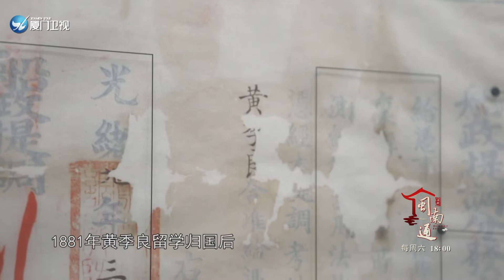【閩南通】為緬懷馬江海戰殉難將士而成立昭忠祠｜廈門衛視閩南通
在中國船政文化博物館裡陳列一份英烈的珍貴遺物——船政後學堂黃季良的畢業證書，他在中法馬江海戰中壯烈殉難，像他一樣戰死沙場的福建水師官兵不下800名，為紀念海戰陣亡將士，時年在馬尾建祠追祀。